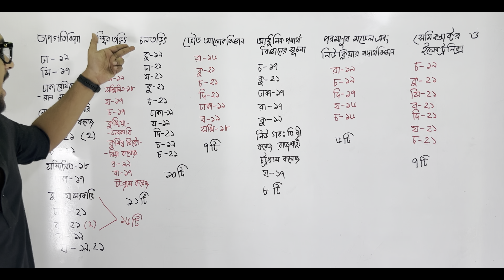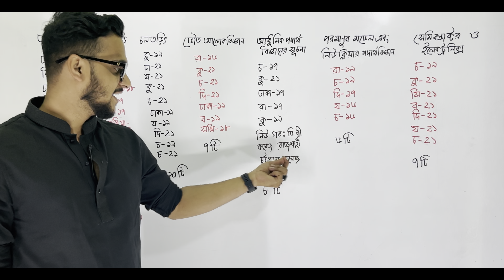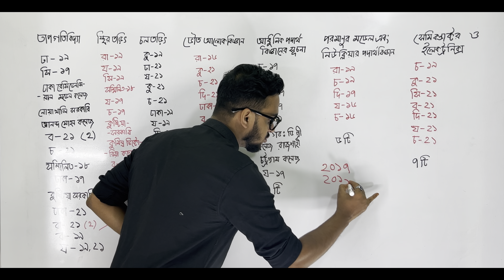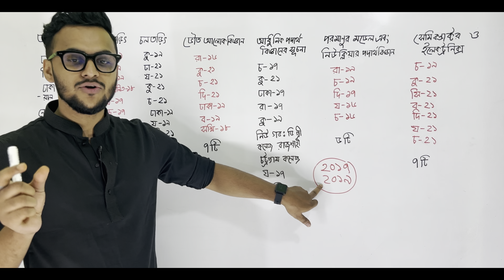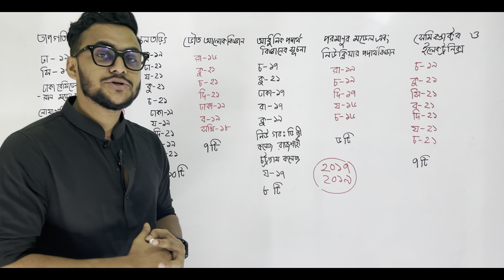এইচএসসি -২০২২পদার্থ ২য় পত্রের সাজেশন। সর্বাধিক কমনের জন্য। fahim sir.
physics 2nd paper suggestion HSC-22,
পদার্থ ২য় পত্র সাজেশন এইচএসসি ২০২২, পদার্থ ২য় পত্র সাজেশন HSCHSC-22.